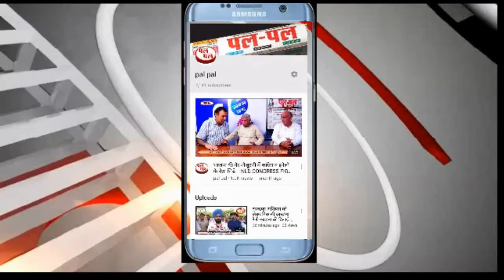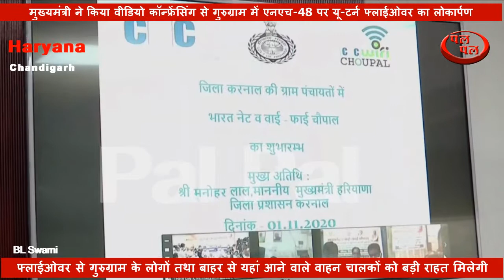दूरसंचारक्रांति का हुआ आगाज, करनाल की 288 पंचायतों को जोड़ा गया वाई-फाई से -मुख्यमंत्री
दूरसंचार क्रांति का हुआ आगाज, करनाल की 288 पंचायतों को जोड़ा गया वाई-फाई से -मुख्यमंत्री